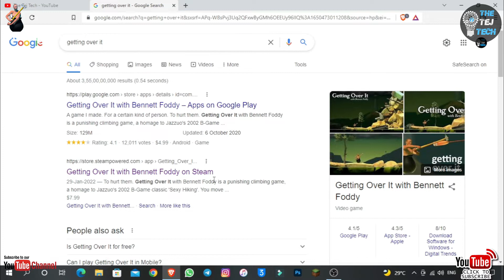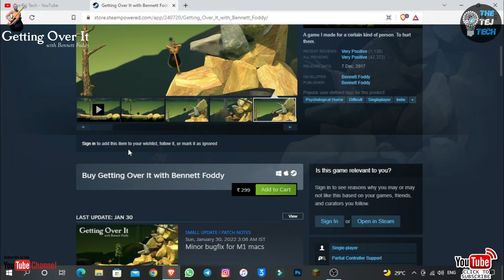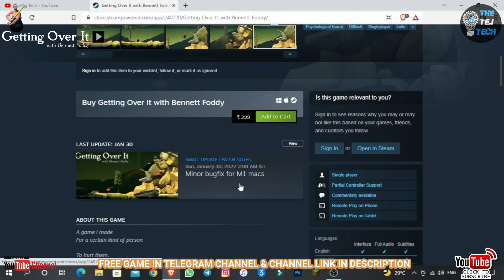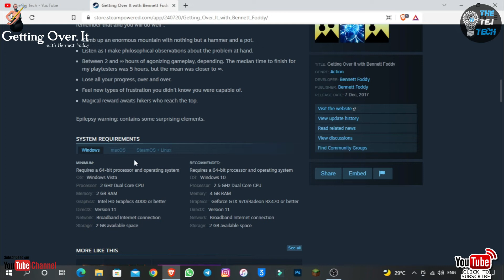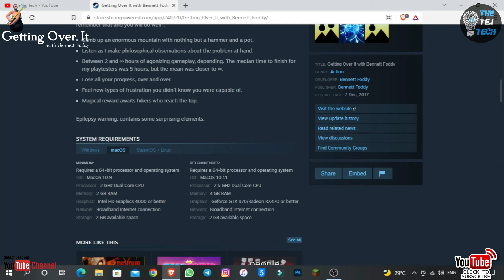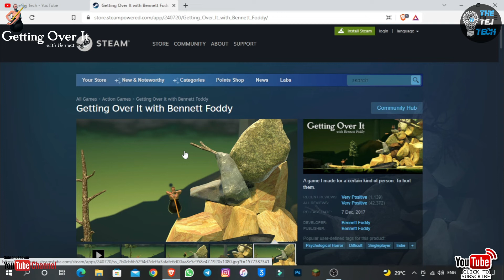GETTING OVER IT || 2 GB RAM & WITHOUT GRAPHICS CARD BEST GAME || THE TEJ TECH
NAMASAKAR DOSATO

Thanks.